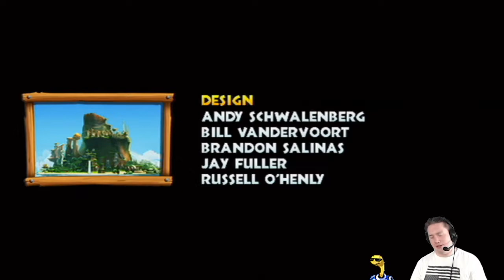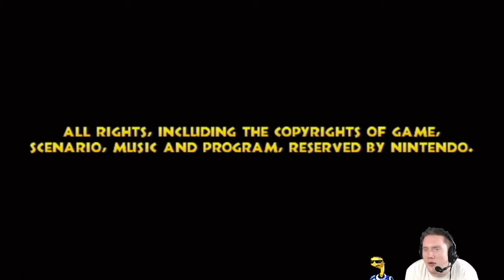Donkey Kong Country Returns (Full Playthrough)